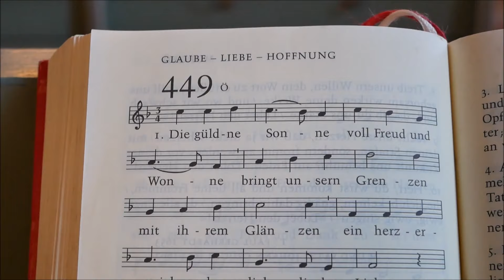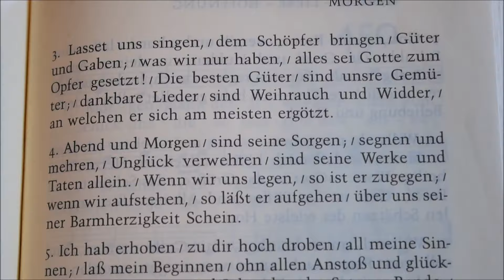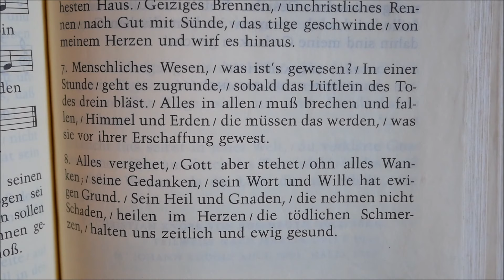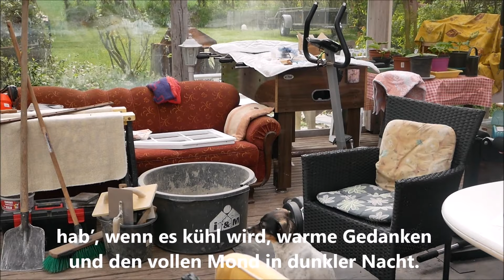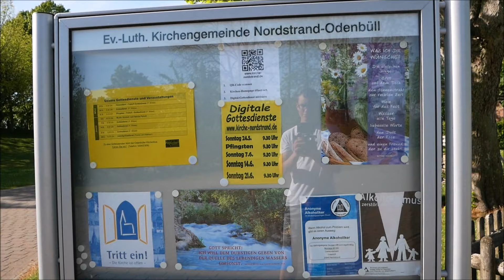Evangelischer Gottesdienst Nordstrand-Odenbüll 24.5.20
Evangelischer Gottesdienst in der St. Vinzenz Kirche Nordstrand-Odenbüll am 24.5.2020 zum Thema "Himmel und Erde". In diesen Gottesdienst sind wieder viele Mitwirkende von nah und fern mit dabei.